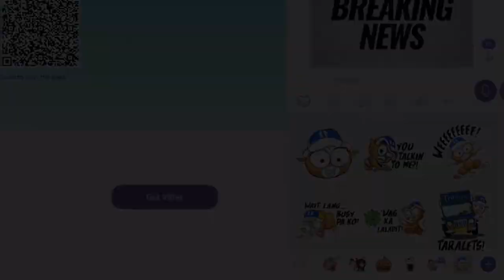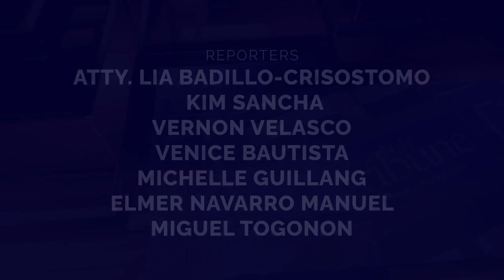TribuneNewsOnCue (08 March 2022)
1. TUCP pleads wage hike
2. BSP confident in monetary stance
3. Airport immigration manpower now 100%
4. Conviction of child porn producer lauded
5. Tupas files cyber libel charges vs Bello
6. Go lauds land transfer to 41 Taytay residents
7. Duterte mulls Congress special session on rising fuel prices
8. South Korea bans exports to Belarus